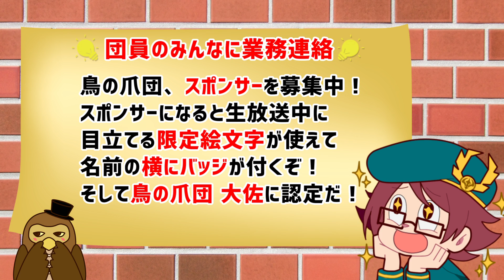【ファークライ5】新たなオトモ、猫のピーチズ【FARCRY5】鳥の爪実況#12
鳥の爪団、総統です！
今回の実況プレイはPS4版 「ファークライ5 / FARCRY5」part12
です。

新たなオトモ、ピーチズを仲間に加えた主人公。
しかし、その直後フェイスの祝福を受け...

◆スポンサーになって大佐に昇進！
　②右上のスポンサーになる($マーク)を押す
　④生放送で目立っちゃおう！

◆字幕作成に協力していただけるとめちゃくちゃ喜びます。
一緒に世界に爪跡を残しましょう！
　①PCにて共有ボタン右のメニュー(…)を押す
　②翻訳を追加を押す
　③動画に合わせ字幕を入力
　④翻訳を投稿